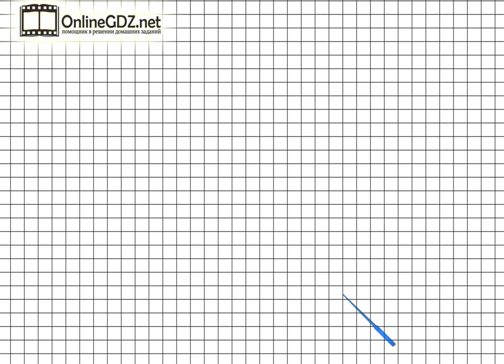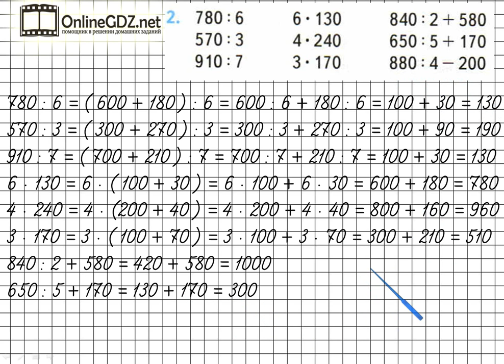Страница 86 Задание 2 – Математика 3 класс (Моро) Часть 2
Чтобы выполнить задание №2 на странице 86, вы должны уметь выполнять сложение и вычитание чисел, умножение и деление трехзначных чисел на однозначные числа. Без труда с этим справиться поможет наше видео.